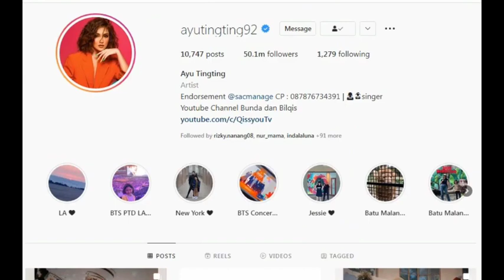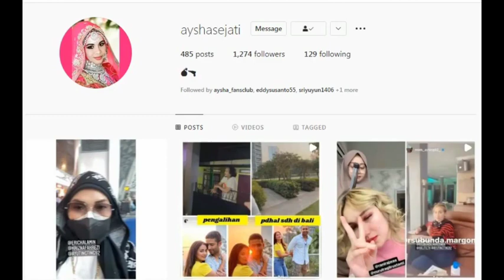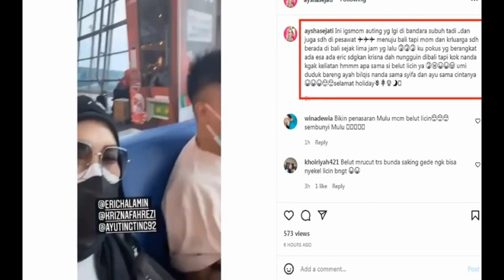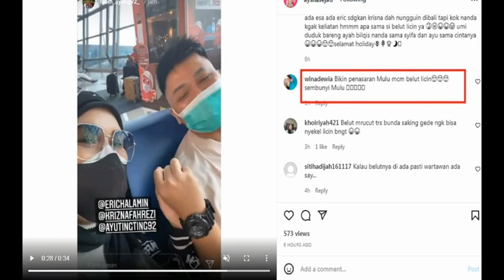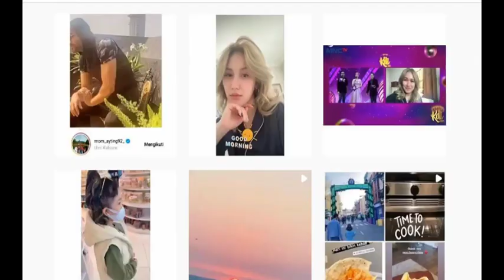JELASS !! Detik² keberangkatan ayu tingting ke bali yang di temani oleh seseorang